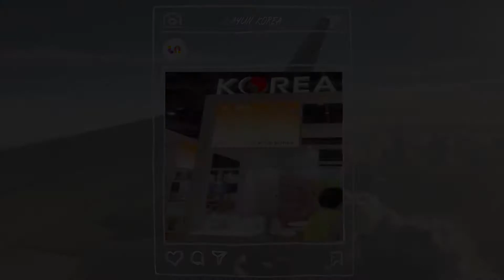LAYUN KOREA at Dubai derma 2021 : 1 DAY TO GO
Yes! Here we are in DUBAI!
At the intersection of the three continents to meet our global partners.
There are no limits to the expansion of LAYUN KOREA throughout the world.
Do not miss this opportunity to get to know us closely and try our products.